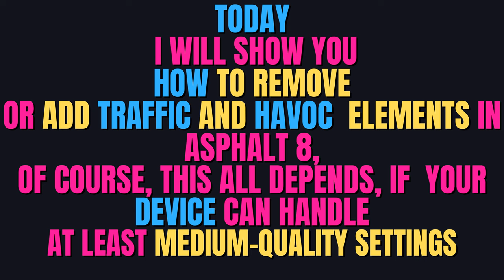Asphalt 8 / How to Add or Remove the Traffic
Asphalt 8 is a thrilling racing game that lets you perform amazing tricks with your favourite cars. In this video, you will learn how to add or remove the traffic in the game, which can affect your speed and difficulty. Here are some tips and tricks to help you rank higher with Asphalt 8:

To add or remove the traffic, you need to go to the settings menu and select the traffic option. You can choose between low, medium, and high. The higher the traffic, the more challenging the game becomes, but also the more rewards you can earn.